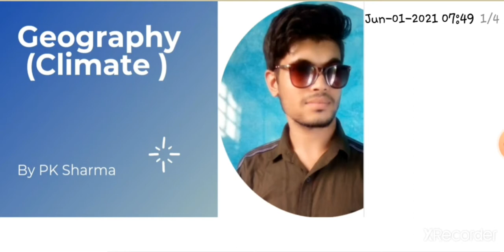DISTRIBUTION OF RAIN IN INDIA//WINDWARD//Side LEEWARD Side & CLIMATE MONSOON/ JKSSB 2024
Distribution of Rain in India| Windward side| Leeward side|  Climate of India

leeward side and windward side
Leeward side explain in hindi
windward side explanation in hindi

cncept .

leeward side and windward side ias

leeward side explain

rainfall in the windward side and leeward side...

cncept of leeward windward hindi

leeward side explain

leeward side explain

leeward side explain

leeward side explain

leeward side explain

leeward side explain

leeward side explain

leeward side explain

leeward side explain

leeward side explain

leeward side explain

is video mein main windworld Hollywood sites ke bare mein baat ki hai windward side beside hoti hai Jis taraf se Barish Aati Hai only site leeward side boresight Hoti Hai Jis Taraf Barish Nahin Hoti windward side bahut hi Hai Jis Tarah Barish hote hain ji bahut hi important concept Hai JK SSB ke liye SSC Ke Liye Har EK exam ke liye jaruri hai aur is chapter map is video mein main uski Basic concept Aane Ki Koshish ki hai ki windward side kya hoti hai aur leeward side kya hai iska fayda kya hai kis jagah per Barish hoti hai kis jagah per Barish Nahin Hoti India mein se kaun kaun si jagah hai jaha par Barish hoti hai aur kaun kaun si acchi si jagah Hai Jahan Barish Nahin Hoti aur windward side kaun si hai aur leeward side kaun si hai ek hi chij ko Humne bahut acche se Jante share Kiya vah vah
Ji video GK speak SSC exam ke liye jaruri hai jo Insan 2 student Kisi bhi exam ke liye pareshan kar raha hai type of normal exam

leeward side explain

leeward side explain

leeward side explain

leeward and windward side for village level worker jkssb
windward side and leeward side for all the competitive exams
ssc jkssb
junior assistant
 patwari

 southern oscilition in india
 easterly jet streams and westerly jet steams
 monsoon in north india
 monsoon in southern india
 easterly jet streams impact
types of rain in india
 jkss

leeward side explain

rainfall in the windwar
junior Assistant